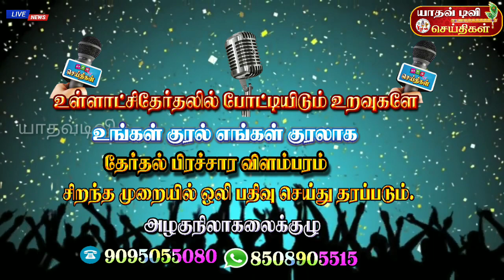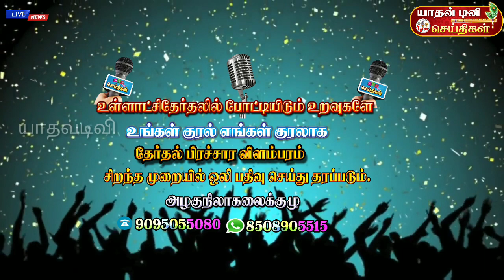Morning Headlines | யாதவ் டிவி தலைப்புச் செய்திகள் | 18 Dec 19 | YADAV TV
உங்கள் யாதவ்டிவியில் தினமும் காலையில் யாதவ் டிவி செய்திகள்..
தினமும் பாருங்கள் பாராட்டுங்கள் பகிருங்கள்...

செய்திகள் வாசிப்பவர்கள்.
தஞ்சை சரண்யாயாதவ்
உடைகுளம் கபிலன்யாதவ்
கோபாலக்கண்ணண்யாதவ் காஞ்சிபுரம்

மேலூம் உங்கள் வீடியோக்களை எங்களுக்கு அனுப்ப :
மோகன்ஜீ யாதவ்

பார்த்ததிற்க்கு நன்றி...